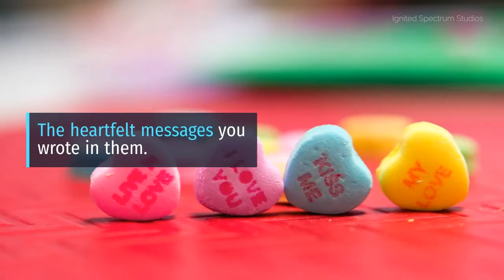Gifts to Cherish!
When was the last time you gave a handmade gift, with a personalised message?
Or when was the last time you received one? We’re sure you can remember the first!
Because that made you feel special, that made you realise the efforts, the thought and the love put into that gift! Something like that is hard to forget!

We’re here with the second video of our series “Ode of Small Things”

If this video made you think of all the special gifts you’ve given or received, do like our video and pass it on to the person whom you thought of after seeing the video!